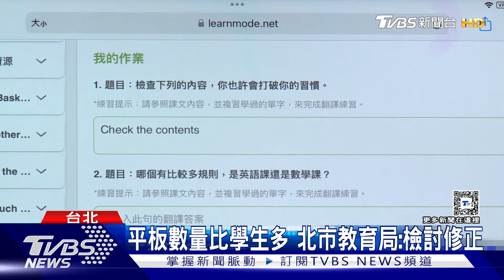中央補助學校平板 北市2千台逾1年未拆封 審計處要求檢討｜TVBS新聞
教育部2022年推動補助地方政府採購平板電腦載具，彌補學生的數位落差，但審計部報告發現，台北市教育局截至去年底仍有超過兩千多台平板未拆封，閒置1年多，教育局回應，已設專人管理設備與私校借用契約並追蹤使用率。